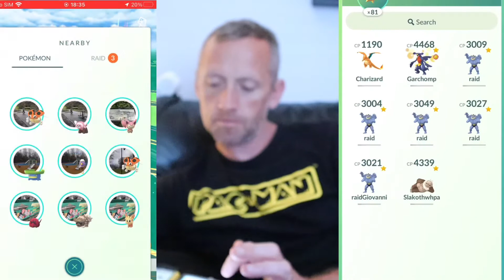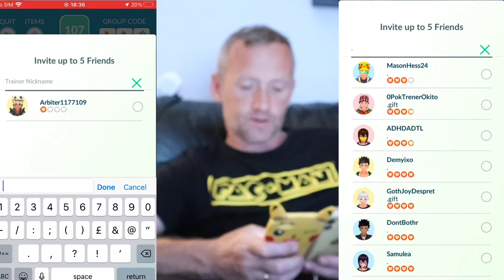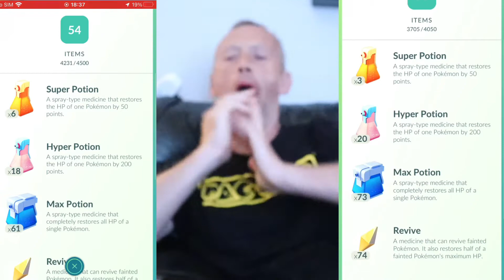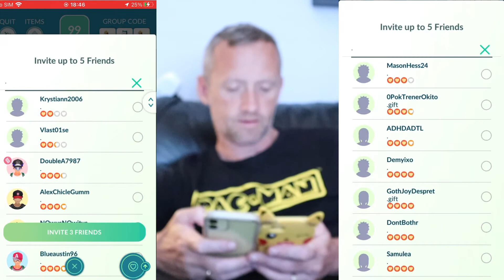DIALGA RAIDS POKÉMON GO